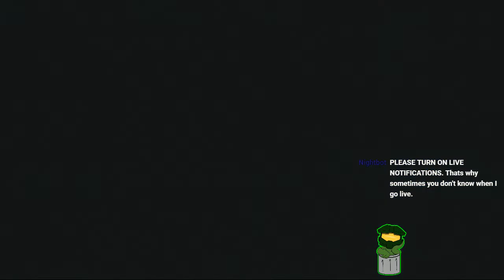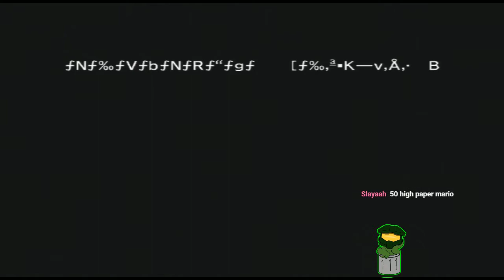Halo 3 1 Game for 50 on New Account Lone Wolves 50 High